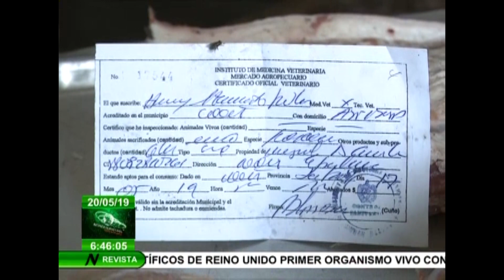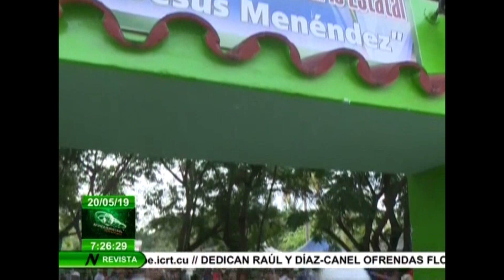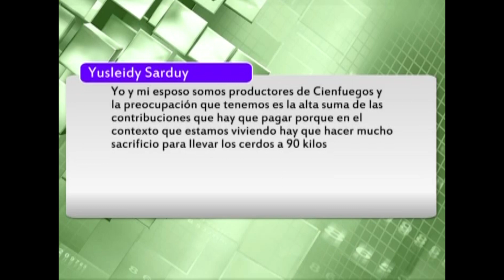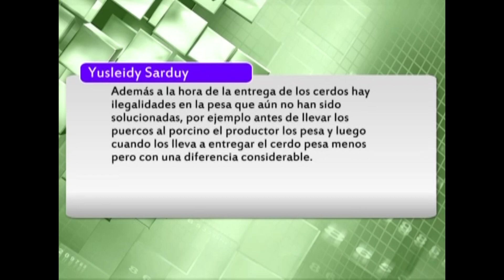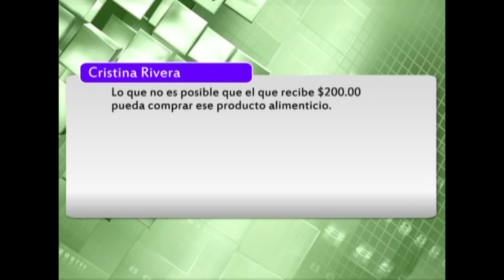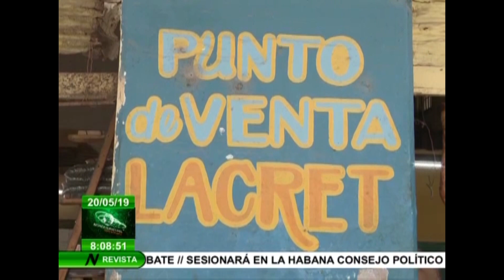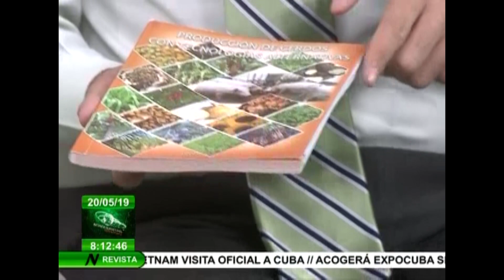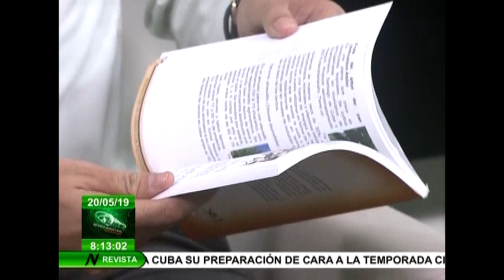¿Precios de la carne de cerdo Cuba ? ¿Producción de cerdo en Cuba?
@eltemecuba debate sobre producción de cerdo en Cuba. Precios de la carne de cerdo en Cuba. Alternativas de la agricultura para recuperar el déficit que hoy existe en el mercado interno.